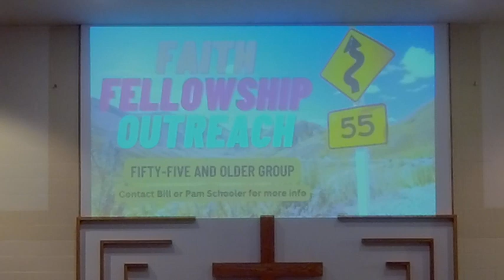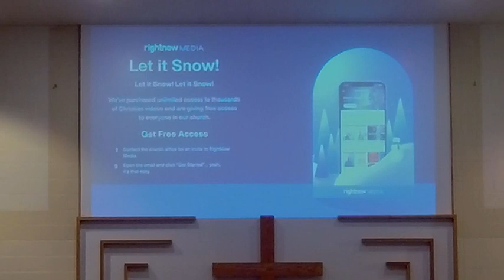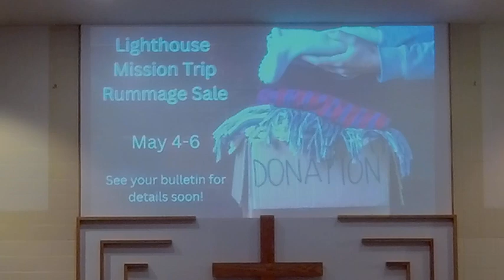Sunday Service February 19, 2023